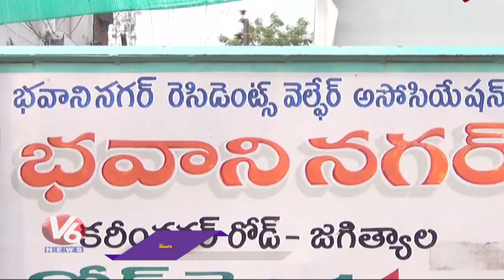Jagityal Teacher Couples Farming Terrace Vegetable Garden | V6 News